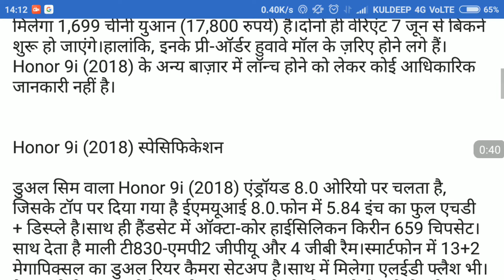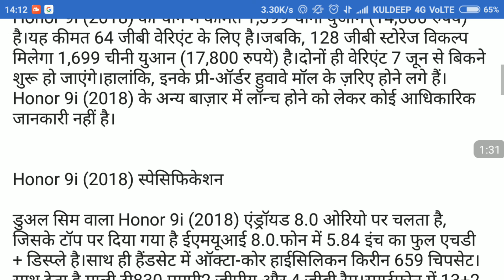Honor 9i launched in india,honor 9i price,honor 9i specification,honor 9i 64gb ,honor 9i 128gb !!!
3.Watsup tricks

8 English सीखना ह आसान

10. पर्सनल डेटा रखने सेफ